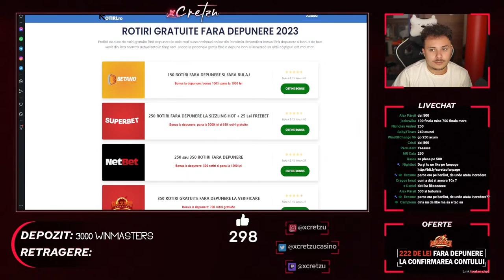JUICY FRUITS ARUNCA 200 DE MILIOANE | 4000x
REDUCERI
✪PC GARAGE- cod: 91PLASCD

🔔Program livestream:
📌Luni 17:00 xCretzu 2.0 21:00 Casino xCretzu
📌Marti 17:00 xCretzu 2.0 21:00 Twitch
📌Miercuri 17:00 xCretzu 2.0 21:00 Casino xCretzu
📌Joi 17:00 xCretzu 2.0 21:00 Twitch
📌Vineri 21:00 Casino xCretzu

Cum primesc Gradul de Membru pe discord?
📌Intri pe serverul meu de discord dai pe settings-connections-apoi te conectezi cu contul tau de YouTube si o sa primesti automat Sponsor

💸Beneficii Membri:
💊Golan-Grad pe Discord, Semnatura Steam, Jocuri cu membri
💣Bombardier-Tot ce e mai sus, Acces in grupul de whatsapp
🏆Vip-Tot ce e mai sus, Follow pe instagram, Te ajut si la betoane

🔔Modalitati de contact
Parteneri:
✪Aqirys
✪Shop4PC
✪AllStars Network